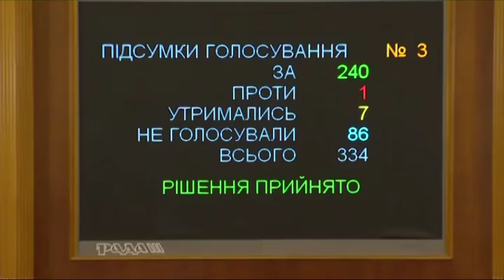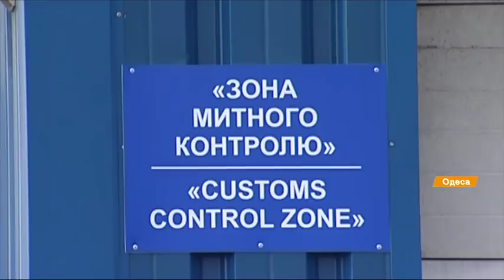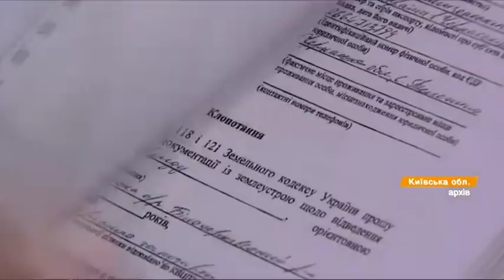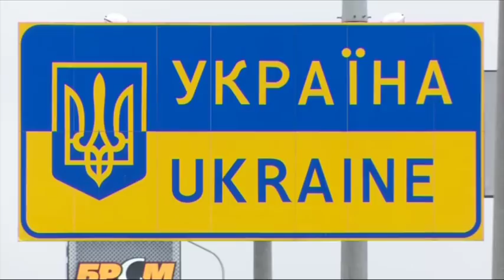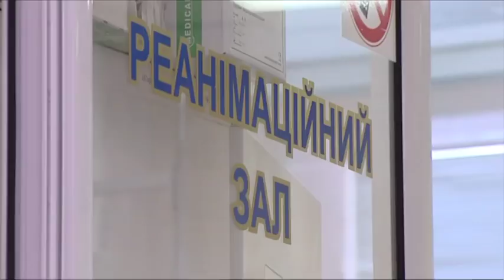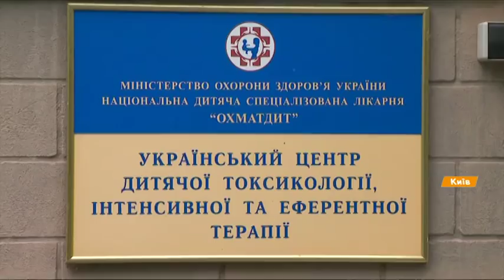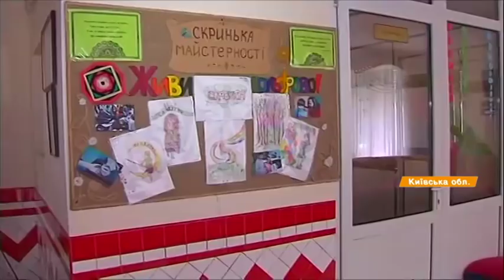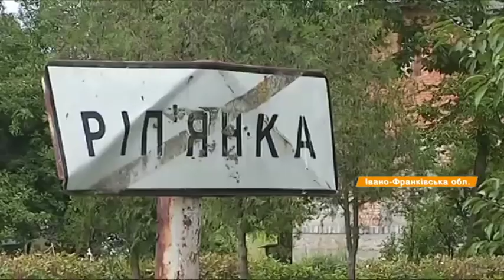Выпуск 21.10 4 июля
Факты ICTV – свежие новости по состоянию на 21.10 4 июля. Ключевые из них:

- За совершение ДТП в нетрезвом состоянии будут сажать за решетку. Верховная Рада приняли соответствующий законопроект.

- Мост в пропасть. На Ивано-Франковщине люди погибают, переходя переправу с одного края села на другой.

- Победительница Евровидения израильская певица Нетта украла песню.